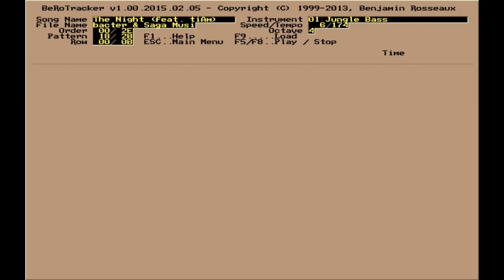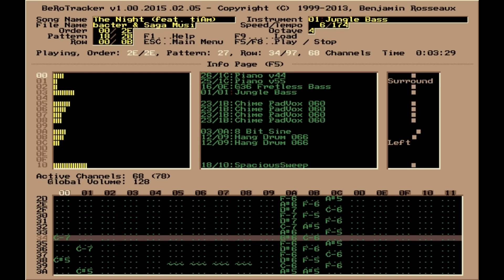The Night feat. tiAm by bacter & Saga Musix (IT) (BeRoTracker)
Released in Tracked Music - Drum & Bass Mania at Evoke 2024.